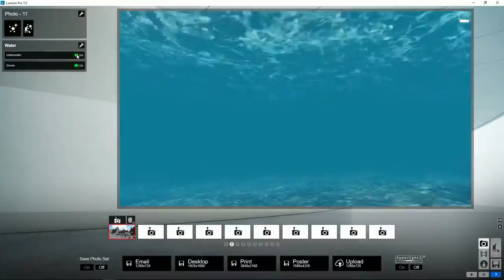Lumion Efectos - 76 Mundo. Efecto agua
Tutorial Lumion Efectos, 76. Mundo. Efecto agua. Aprende todo sobre Lumion, crea tus proyectos paso a paso en pocos minutos.